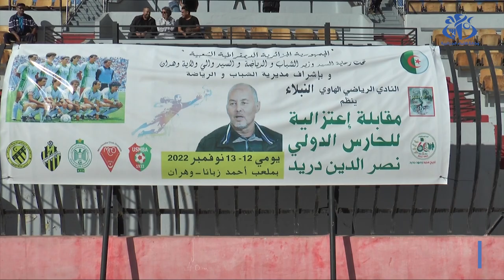تكريم الحارس الدولي السابق نصر الدين دريد من طرف وزارة الشباب والرياضة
وهران (وأج) - نظمت وزارة الشباب والرياضة والسلطات المحلية لوهران مساء السبت حفلا تكريميا على شرف حارس مرمى المنتخب الجزائري لكرة القدم سابقا نصر الدين دريد على هامش احتفالية اعتزاله التي جرت على مدى يومين.